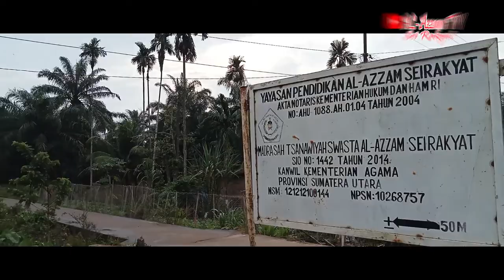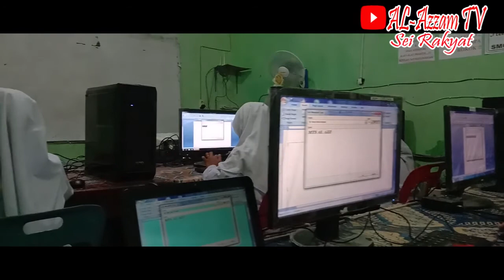Ayo Segera Mendaftar di MTsS AL-AZZAM SEI RAKYAT PPDB T.A 2022-2023